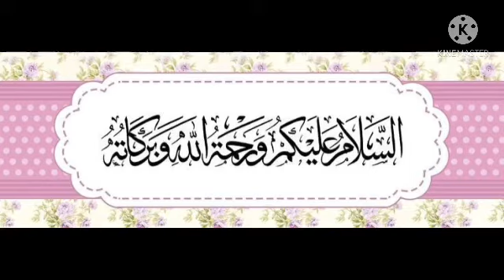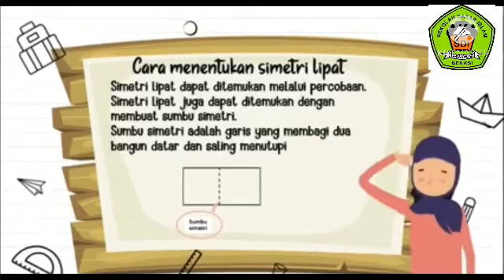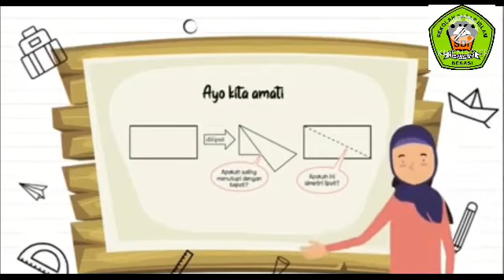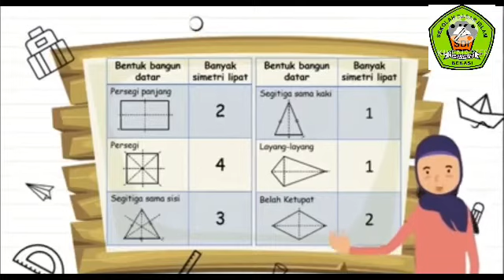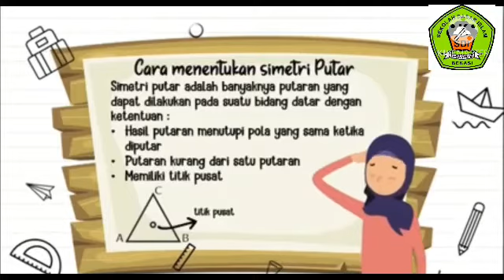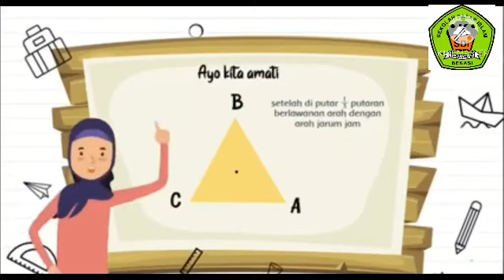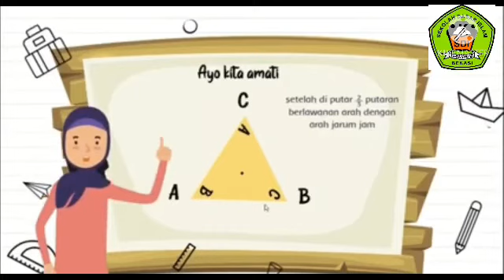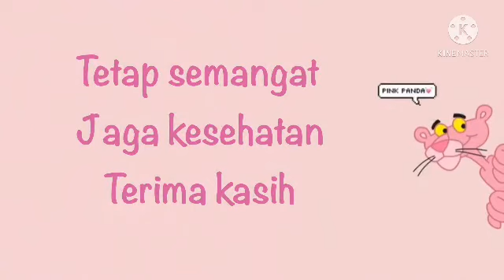Matematika Tema 7 Subtema 2 kelas 3 SD “Simetri Putar dan Simetri Lipat”